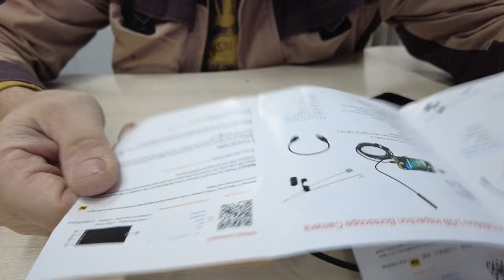USB Эндоскоп с камерой, 8 мм, 1200P, 2 - 10 метра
Эндоскоп с камерой, 8 мм, 1200P, 2 - 10 метра
Название бренда
GUANMOU
Номер модели
AN106
Происхождение
Китай
Сертификация
Евротест (СЕ)
Сертификация
FCC
Сертификация
UL
Тип штекера
Российская/европейская (EU)
Платформа системы умного дома
Другое
Объектив (мм)
8 мм
Проводной Тип
Жесткий Провода
Единица измерения
штука/штуки
Количество
1